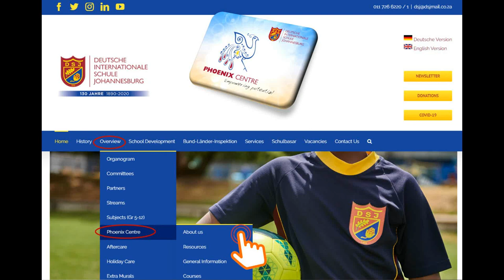Cup of Sunshine -Transition Phases by Fiona Schaefer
In “Cup of Sunshine – Your Friday Podcast” the Phoenix Centre Team of the Deutsche Internationale Schule Johannesburg shares helpful hints and tips on managing life in the times of Covid-19 and beyond.
The Phoenix Centre is the support centre of the school which aims to keep an eye on the well-being of the learners and strengthens our school as a whole.

Do you belong to the DSJ Community? You are welcome to seek further advice and contact the Phoenix Centre

Do you have any questions or topics you would like us to discuss in a future podcast?

You can find an mp3 download and a transcript of the podcasts

Speaker in this episode: Fiona Schäfer (MA Educational Studies)
Speaker of other episodes: Christina Giessen Hood (M Ed.Psych.); Dr Ursula Froschauer (PhD Psych.); Katja Fleck (Dipl.-Psych.)
Producer: Katja Fleck
Logos: Belong to the Deutsche Internationale Schule Johannesburg
Picture “Cup of Sunshine”: Katja Fleck